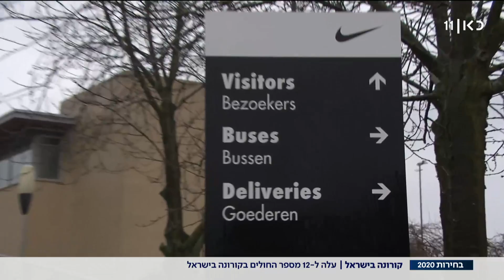נגיף קורונה: שני ישראלים נוספים שחזרו מאיטליה אובחנו כחולים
כאן חדשות | בכך עלה ל-12 מספר החולים מהנגיף בישראל • גרמניה, צרפת ובריטניה ישלחו סיוע לאיראן • נשיא פיפ"א: "לא יכולים לפסול את האפשרות שיורו 2020 יבוטל". כתבתה של קטי דור מתוך חדשות הערב 2.3.20